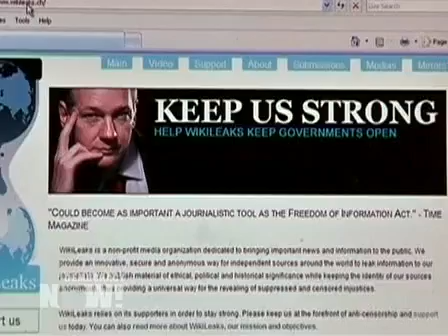Alleged WikiLeaks Leaker US Army Private Bradley Manning Imprisoned under Inhumane Conditions 1 of 2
A high court in London has upheld a decision to grant bail to WikiLeaks founder Julian Assange. But what about U.S. Army Private Bradley Manning? The Army intelligence analyst has been held for the last seven months on suspicion of leaking the massive trove of government documents to WikiLeaks. Salon.com blogger Glenn Greenwald says Manning is being held under conditions that constitute cruel and inhumane treatment—and even torture. Democracy Now! interviews Greenwald who wrote an article about Manning.

For the complete interview, video/audio podcast, transcript, to sign up for the daily news digest, and for our comprehensive coverage about WikiLeaks and Julian Assange,

Please consider supporting independent media by making a donation to Democracy Now! today,